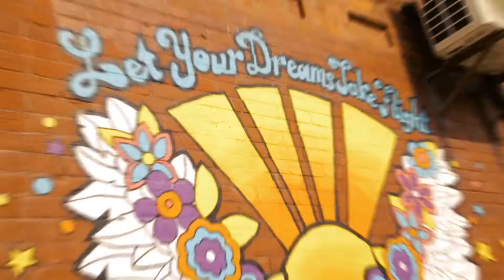CaféTO 2021 in the Junction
You have a whole year of celebrations to make up for, so meet up on a CaféTO patio! From birthdays to weddings to career milestones, the Junction is the place to be! 🥂

🎥  Christian Carter from Create and Smile | Instagram account: @chriscart79